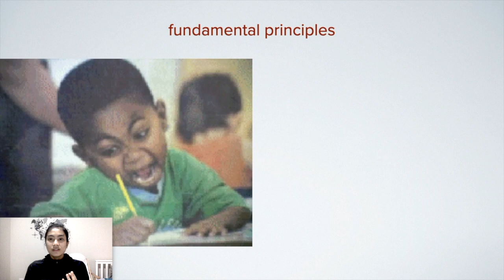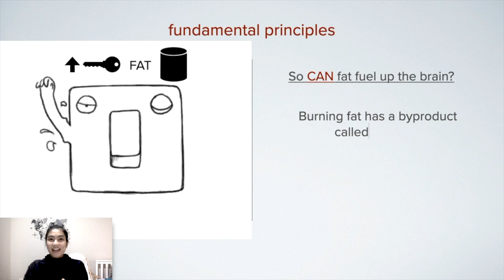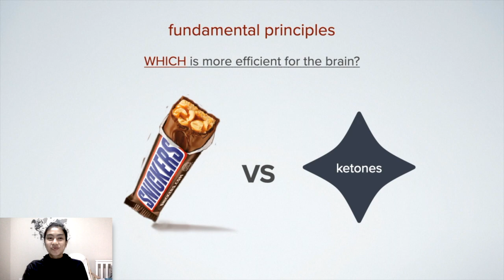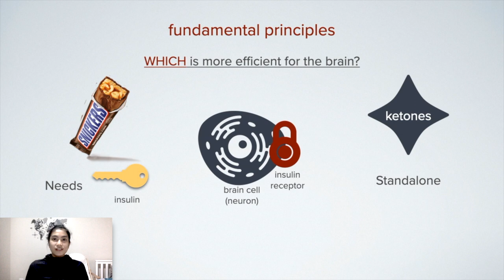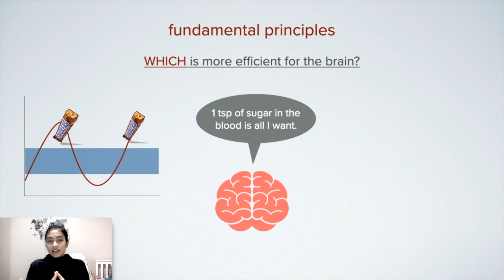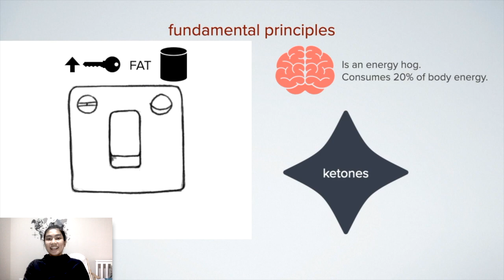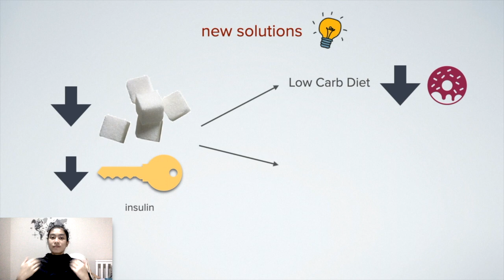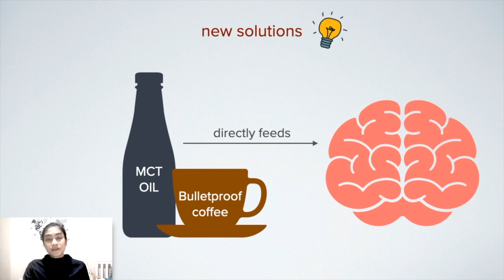Instant Super Fuel for the Brain (It's not Snickers!)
I used to believe that brains only run on sugar/glucose. But that entirely is not true. I could have brought this instead of a Snickers bar in my college entrance exam!

This video clears it up for you geeks!

If you're new to First Principles Thinking,